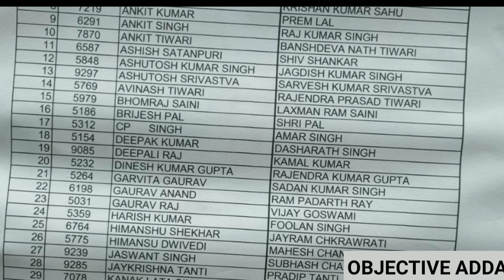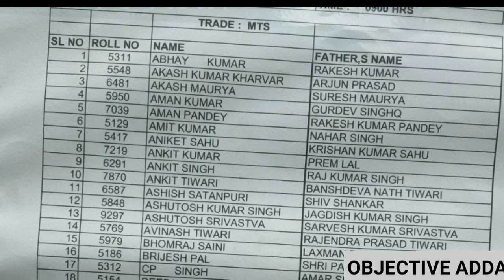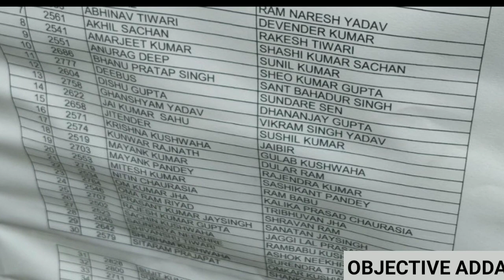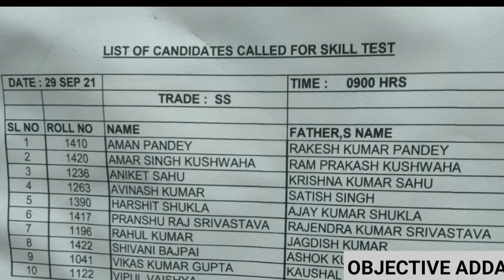Kanpur के सभी Post का Result जारी | List यहां से देखें | Airforce Group C Civilian 2021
Air force group c admit card out, Air force group c admit card released,
air force group c exam kab hoga
air force group c exam book
air force group c exam pattern 2021
air force group c best book